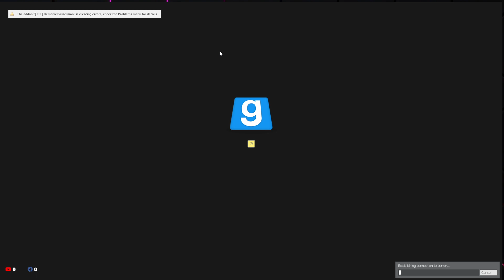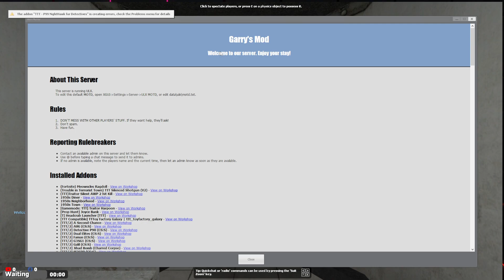TMOG Tries to Play Gary's Mod TTT - SCP TMOG: Classification: Crazy